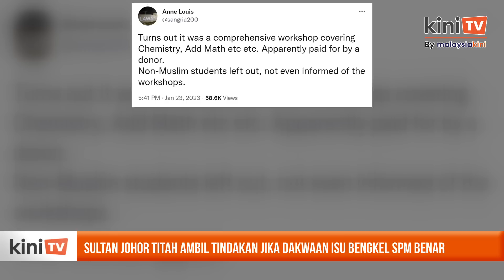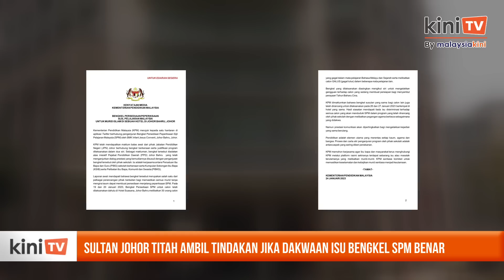Ambil tindakan jika dakwaan isu bengkel SPM benar, titah Sultan Johor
Sultan Johor Sultan Ibrahim Sultan Iskandar menitah supaya tindakan diambil sekiranya benar dakwaan bahawa sebuah sekolah di negeri itu dengan sengaja mengecualikan pelajar bukan Islam dari bengkel SPM baru-baru ini.

Sultan Ibrahim dalam titah baginda menyeru tindakan juga perlu diambil sekiranya dakwaan itu ternyata palsu dan mengingatkan bahawa isu seperti ini perlu ditangani dengan pantas bagi mengekalkan keharmonian masyarakat.